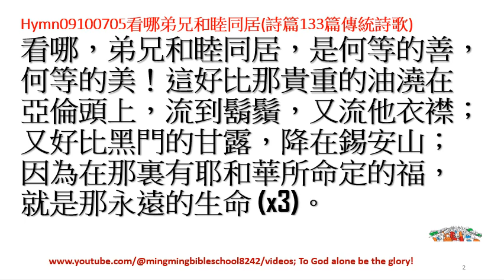Hymn09100705看哪弟兄和睦同居(詩篇133篇傳統詩歌)